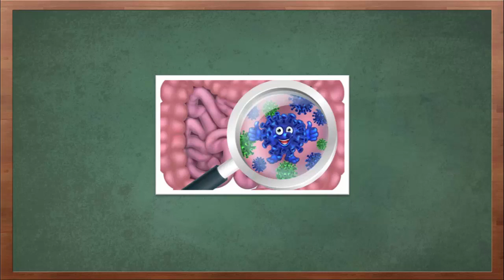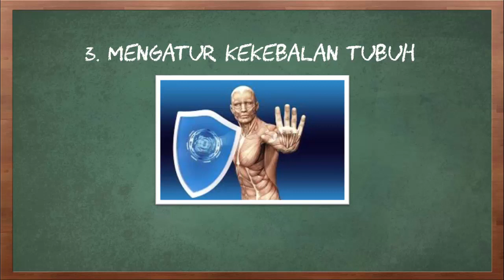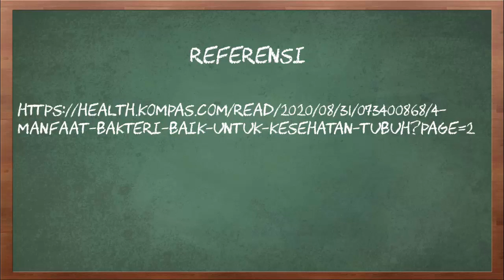4 Manfaat Bakteri Baik untuk Kesehatan Tubuh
Video kali ini tentang 4 manfaat bakteri baik untuk kesehatan tubuh.

Tubuh kita dipenuhi oleh bakteri, terutama di bagian pencernaan. Sebagian besar bakteri tersebut bersifat baik dan penting untuk kesehatan kita. Tanpa bakteri baik,saluran pencernana tidak akan berfungsi maksimal. Bakteri baik pertama kali muncul dalam tubuh ketika manusia terlahir. Saat tumbuh, bakteri tersebut mulai terdiversifikasi atau mengandung berbagai jenis spesies. Selain itu, makanan yang kita konsumsi juga mempengaruhi keanekaragaman bakteri di pencernaan kita.

Berikut adalah 4 manfaat bakteri baik untuk kesehatan tubuh.